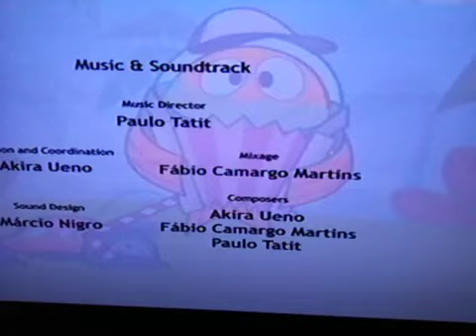TV Pinguim/Discovery Kids(2009)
Check Today's deals on Amazon Launchpad!

For the Home:

Shop Target for the latest deals and for your everyday needs
Home improvements on your list? You'll love these saving at The Home Depot